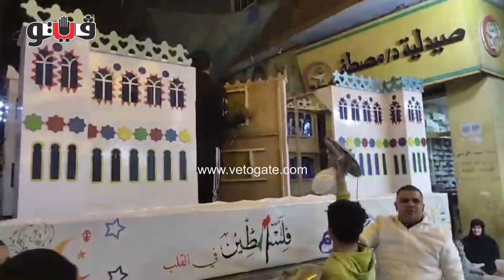مجسم المسجد بهجة شوارع البراجيل في رمضان، حكاية عادة عمرها 42 عام